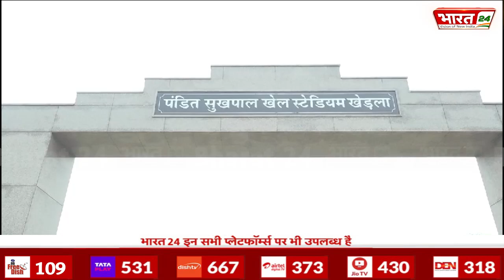Haryana : Panipat नगर निगम को 106 करोड़ रुपये के Indoor Satdium, Auditorium Project को मंजूरी मिली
Anchor Name : Pooja Yadav | Show Name : | Time : 04: 19 PM | Date : 03/07/2024 |
Published By: Renu Singh